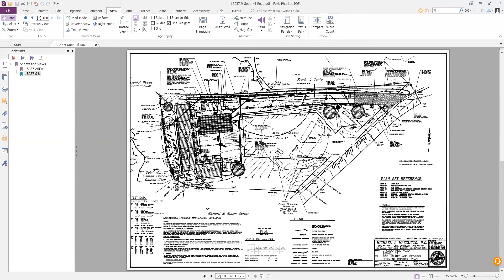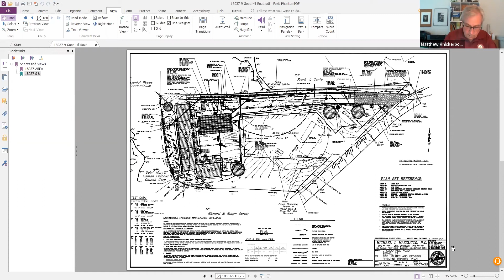Public Utilities Commission - 8/3/2020